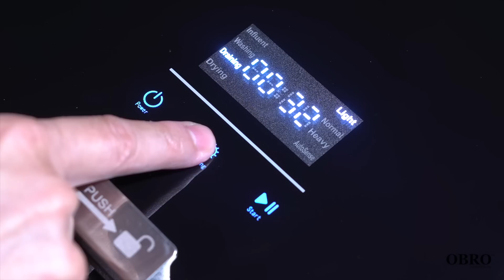Sink Dishwasher Live Test | OBRO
OBRO's integrated sink dishwasher brilliantly combined efficiency and smart living to create a complete working kitchen station.
Our in-sink dishwashers that come with high performance water heater improve dish cleanliness without the need for rinse agent.